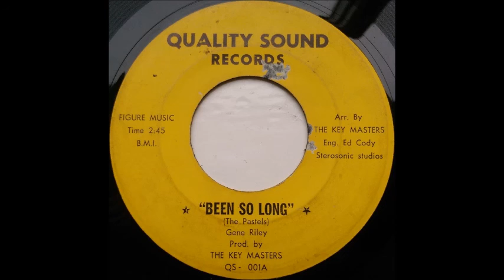Gene Riley & The Key Masters - Been So Long - Quality Sound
Chilled out cover of the old Pastels classic